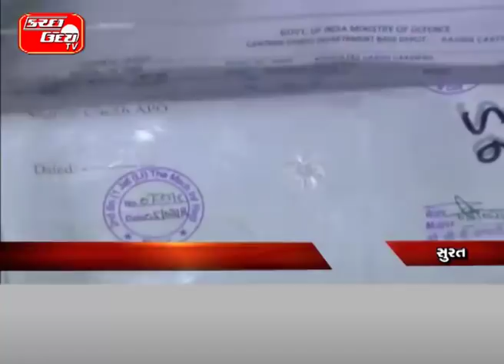ભુજ આવતો ૫૬ લાખનો શરાબ ઝડપાયો…સ્ટેટ મોનિટરીંગ સેલની ટીમે ઝડપ્યો શરાબ…સુરતના પલસાણા પાસેથી ઝડપાયો જથ્